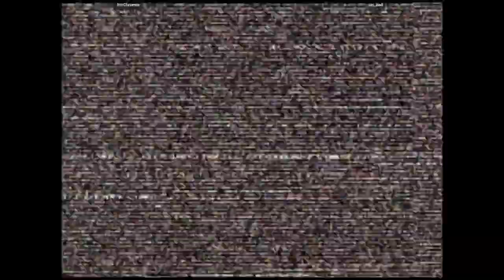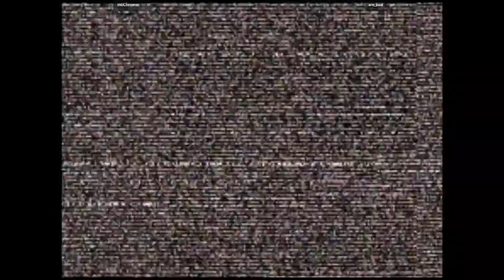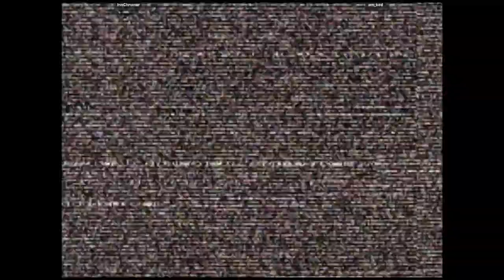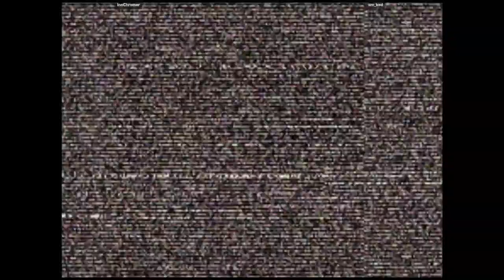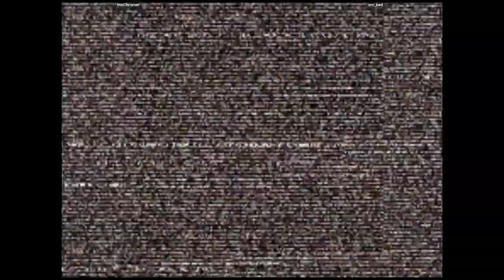CVS2 - InoChromer VS sm_ked | 🇺🇸🇺🇸 Fightcade2